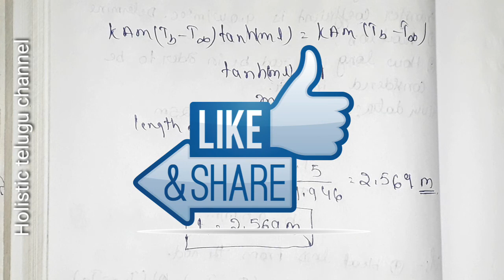Heat Transfer problems ll Efficiency & Effectiveness of Fin Problem - 4 ll finsproblems ll ht ll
Hi everyone

Other subjects are :
Automobile Engineering
Engineering Drawing
Computer Aided Manufacturing
DMM - 1
Operation Research
Finite Element Methods
Heat Transfer
Engineering Mechanics
Engineering Materials
Refrigeration &Air conditioning
Physics
Soil Mechanics
Engineering mathematics